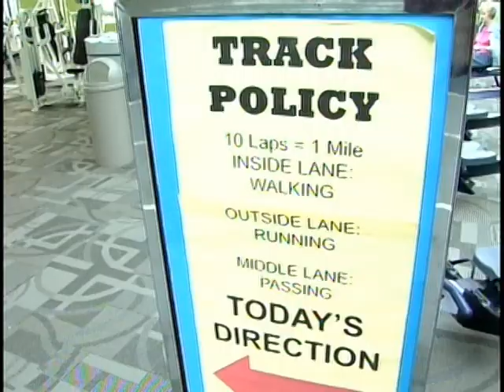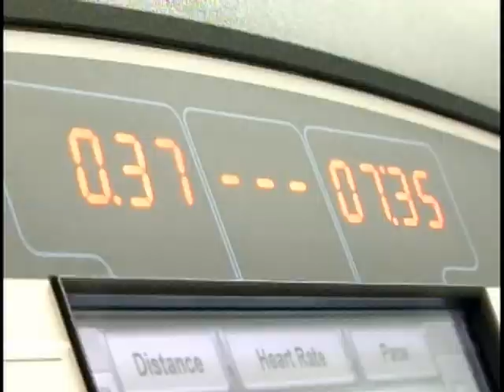wed mrs mississippi pkg.mpg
Mrs Mississippi Alison Dossett gives her first television interview after winning the crown.  See how the Tupelo resident prepared for the competition.